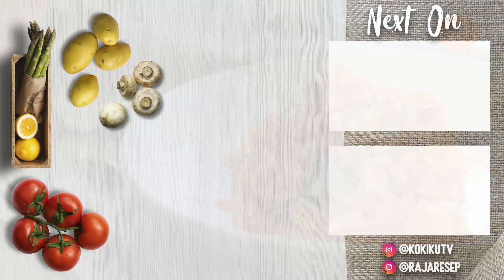DAPETIN HATI MERTUA DENGAN MASAKAN SAMBALADO | KOMPILASI RESEP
Mertua biasanya akan lebih sayang kalau kita bisa masak, setuju kan?.
Kali ini ada 3 resep olahan sambalado yang bisa kamu buat di rumah dan berikan ke mertua kamu biar makin disayang. Coba tonton kompilasi resep Telur Sambalado, Ayam Katsu Balado,  dan Ikan Nila Balado. So, let's get cooking!